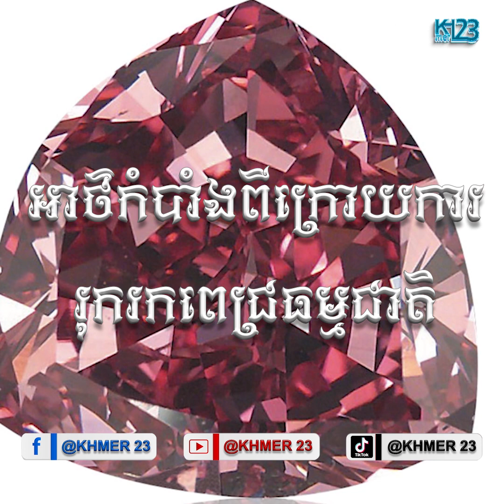អាថ៌កំបាំងពីក្រោយការរុករកពេជ្រធម្មជាតិ | Khmer23 | Daimond | world